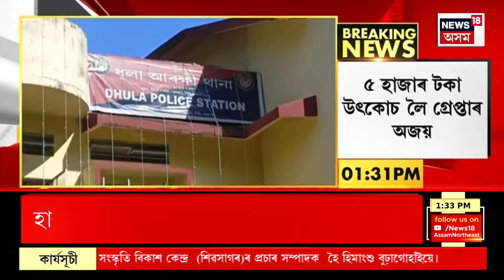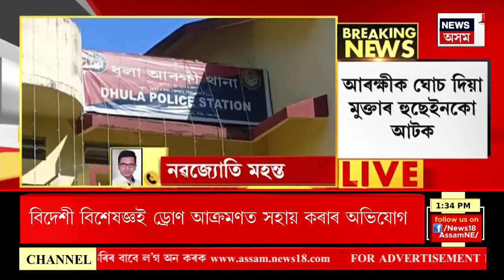Aparadhnama | অপৰাধনামা: হাৱালৰ ধন আত্মসাৎ কৰি গ্ৰেপ্তাৰ আৰক্ষী-সাংবাদিক | Guwahati Money Laundering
Aparadhnama | অপৰাধনামা: হাৱালৰ ধন আত্মসাৎ কৰি গ্ৰেপ্তাৰ আৰক্ষী-সাংবাদিক
0:00 Intro
04:37 APSC কেলেংকাৰীত তৃতীয়জনক গ্ৰেপ্তাৰ